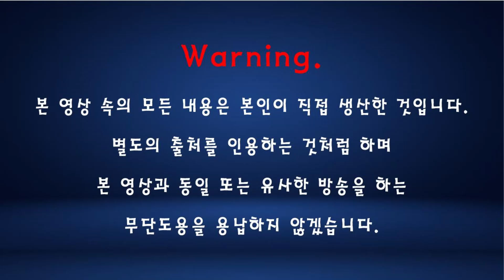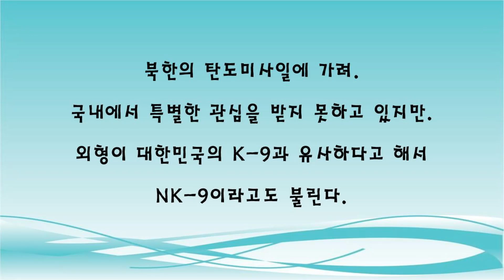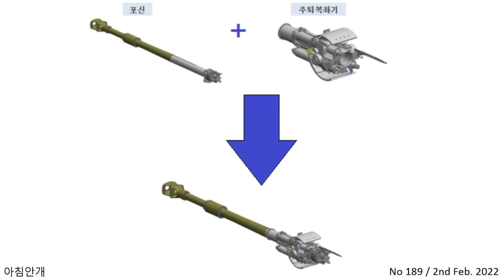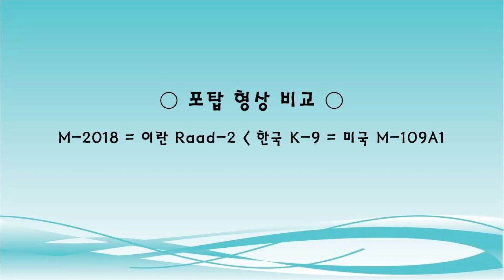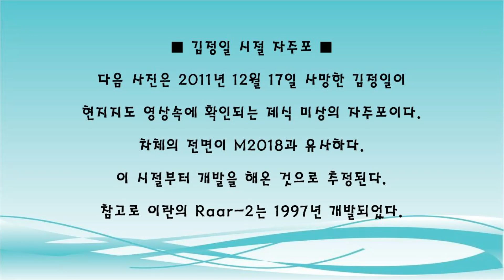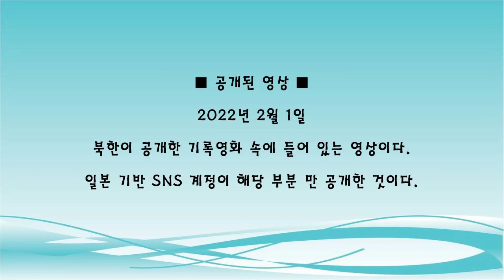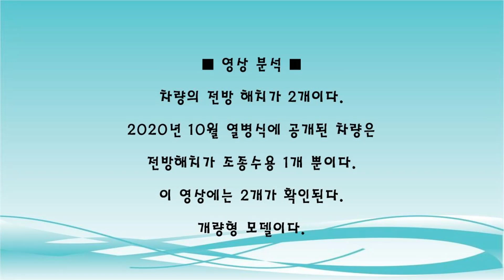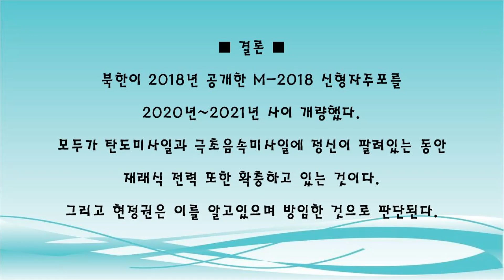[단독] 북한 신형자주포 'M-2018 실사격 영상' 공개 (189)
북한이  22018년 처음 공개한 신형자주포 M-2018의 실사격 영상이 공개되었다.
이 영상을 분석해  보면,
북한은 2018년 공개한 이 신형자주포를 2020년 10월~2021년 가을 사이
개량을 한  것으로 판단된다.